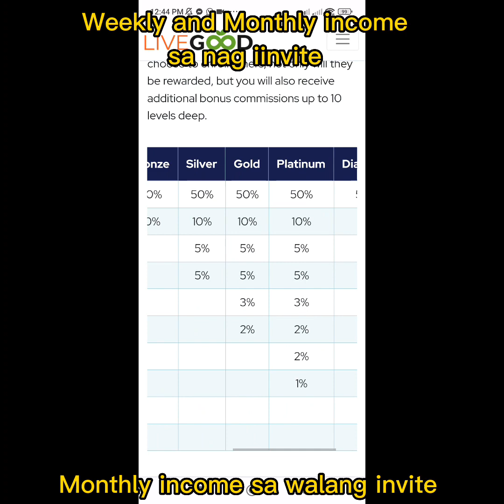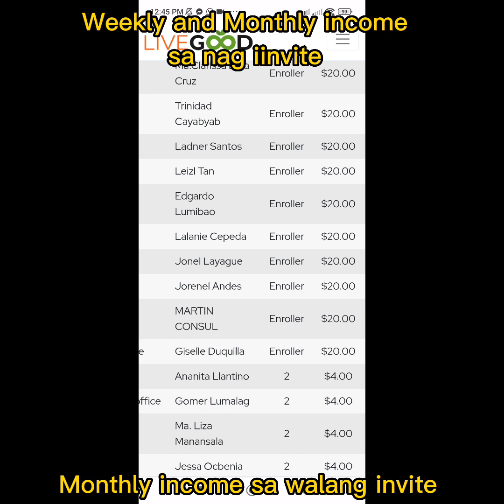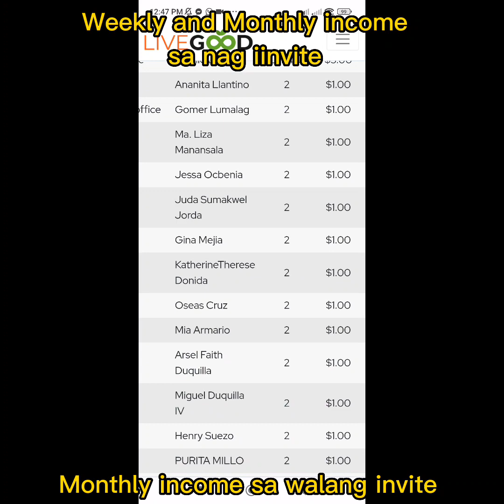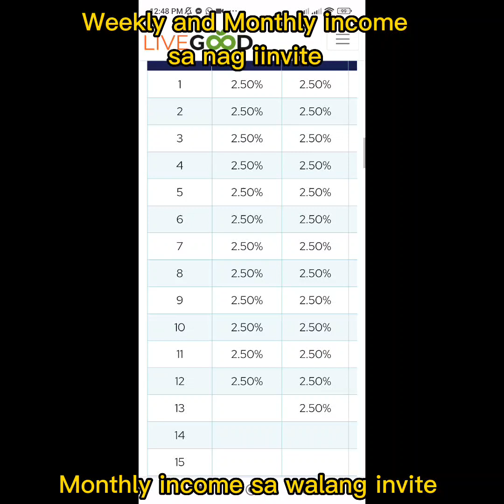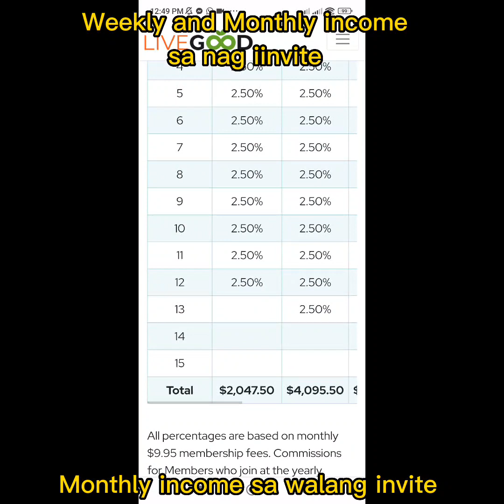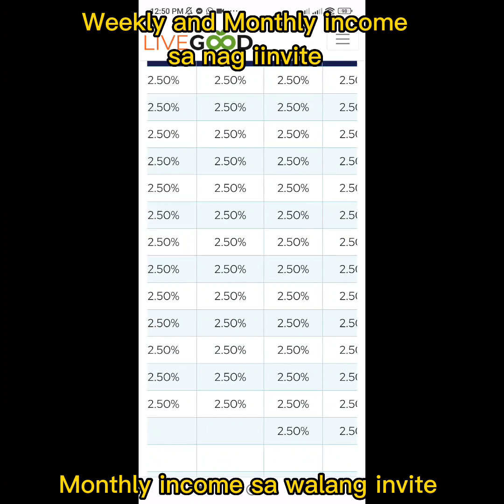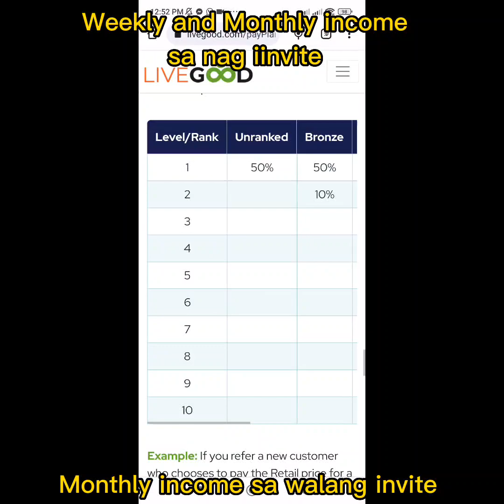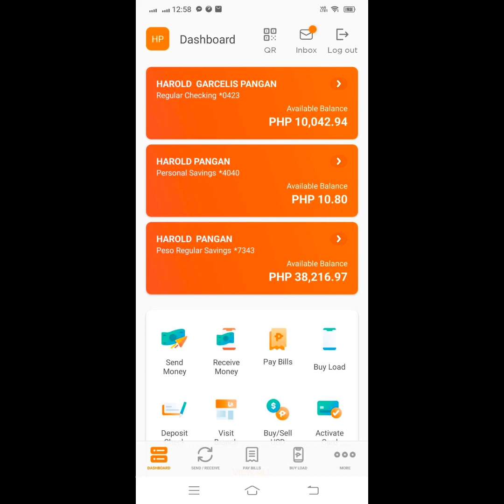My Earnings Tour | LiveGood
Visit/join

FB Group for Products